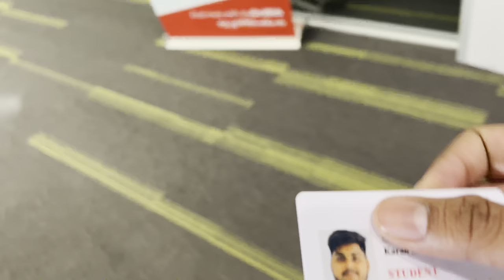MY FIRST CLASS IN GRIFFITH UNIVERSITY GC,AUSTRALIA🇦🇺| FINALLY GOT MY ID CARD 🪪| MADE FEW FREINDS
If you’re a regular viewer than you must have know that i am in australia for studies so this video is about my first class in griffith university GOLD COAST,AUSTRALIA 🇦🇺

Although none of your demanded for that but still its my duty to share my experience .

HOW I GOT 8 bands in ielts listening:-

What happened with me in ielts exam:-